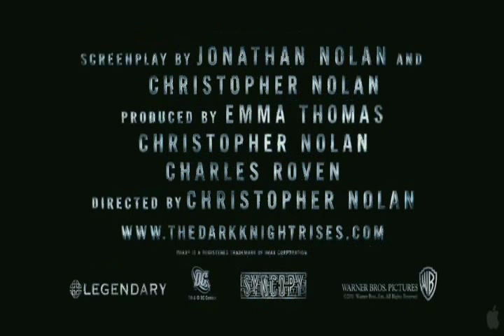Bleach The Dark Knight Rises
Ichigo - Batman
Rukia - Catwoman
Aizen - Bane
Kisuke - Gordan

Wow over 1000 views! I gotta say i din't think this video woul hit that number first but in a way I'm glad it did.